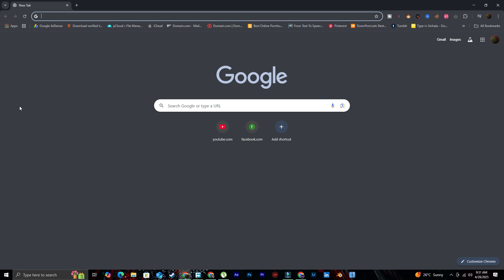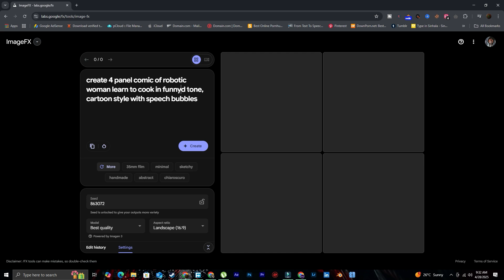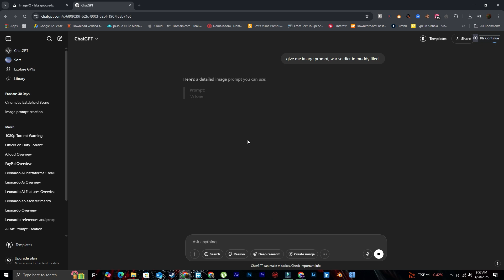This Secret Google Tool Makes Unlimited Pictures!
Discover ImageFX, a great **free ai tools** by Google, perfect for all your **ai art** needs! This **ai image generation** platform lets you create stunning visuals from **text to image ai**, making it easy to bring your ideas to life. Learn **how to make** amazing images today!

Looking for a **free ai image generator**? This video shows you how to use Google's ImageFX, a **text to image ai** tool. You can generate images **free ai art generator** with this **ai art generator**. Check it out!

Looking for a **best free ai image generator**? This video shows you how to use Google's ImageFX, a **free ai image generator**, to create images from **text to image**.  It's an **ai tool** that lets you generate images for free! Check it out.